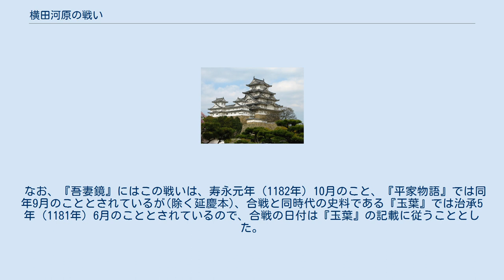横田河原の戦い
横田河原の戦い（よこたがわらのたたかい）は、治承・寿永の乱の中の戦いの一つ。
信濃で挙兵した源義仲らの諸源氏に対して平氏方の越後の城助職が攻め込んで発生した戦い。
 治承4年（1180年）9月頃には源（木曾）義仲、源（岡田）親義、井上光盛などの信濃の源氏が以仁王の令旨を報じて挙兵した。
これを受けて市原（現長野市若里市村）の渡し付近で平氏方の笠原氏と源氏方の村山氏や栗田氏との間で前哨戦があったが決着が付かなかった（市原合戦）。
それに対して、平氏は信濃に隣接する越後の実力者城助職をもって対抗させようとした。
 翌治承5年（1181年）6月、城助職は大軍を率いて信濃国に侵攻し、雨宮の渡しの対岸に位置していた川中島平南部の横田城に布陣する。
それに対して義仲は上州に隣接する佐久郡の依田城を拠点に、木曽衆・佐久衆（平賀氏等）・上州衆（甲斐衆とあるが実際は上州衆との説がある）を集結して北上、6月13日横田河原において両者が激突する。
その際、千曲川対岸から平家の赤旗を用いて城軍に渡河接近し、城本軍に近づくと赤旗を捨てて源氏の白旗を掲げるという井上光盛の奇策が功を奏した。
また越後軍には長旅の疲れや油断もあって9000騎余が討たれたり逃げ去り、兵力では城軍に遥かに劣る信濃勢が勝利を収める。
（延慶本『平家物語』） 助職は負傷して300騎ばかりで越後に逃げ帰るが敗戦後は離反者が相次ぎ、奥州会津へと撤退することを余儀なくされる。
その後、助職は会津にて奥州藤原氏の攻撃を受けそこも撤退させられ、一連の戦いの後、城氏は一時没落を余儀なくされる。
（『玉葉』） 一方勝利を収めた義仲は越後国府に入り、越後の実権を握る。
この信濃勢の勝利の後、若狭、越前などの北陸諸国で反平氏勢力の活動が活発になり義仲は後に倶利伽羅峠の大勝を得て北陸を制覇する基盤を獲得することになる。
 また、平氏は北陸の味方を失い、治承・寿永の乱で不利な立場に立たされることとなった。
 なお、『吾妻鏡』にはこの戦いは、寿永元年（1182年）10月のこと、『平家物語』では同年9月のこととされているが(除く延慶本)、合戦と同時代の史料である『玉葉』では治承5年（1181年）6月のこととされているので、合戦の日付は『玉葉』の記載に従うこととした。